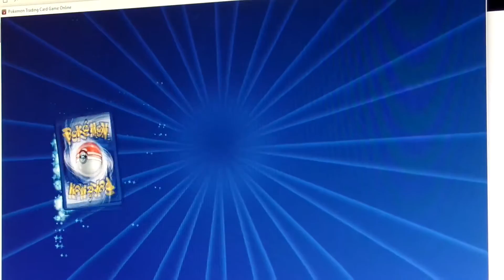pokemon tcg online opening ep1